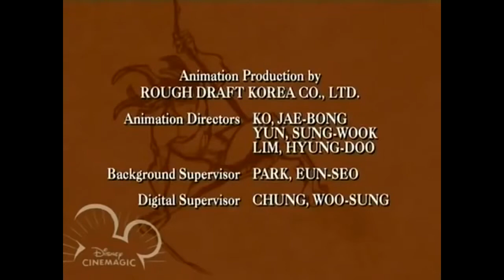Tarzan &Jane Full Movie Disney ♥♥♥ English Episodes Cartoon ♥♥♥ Legend of Tarzan lost cub YouTube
GetMovies - Первый семейный канал! Тут вы найдете мультфильмы на любой вкус - для малышей, для детей постарше, обучающие мультфильмы, отечественные и зарубежные мультсериалы, а также мультфильмы для взрослых. Огромное количество познавательных передач о природе, о спорте, об искусстве и истории, развлекательных, комедийных и пародийных шоу. И конечно же кино!  - документальное и художественное, современное и классика, популярное и особенное для ценителей киноискусства...